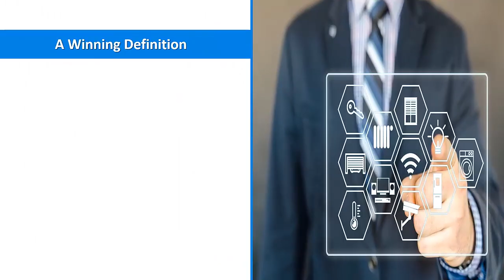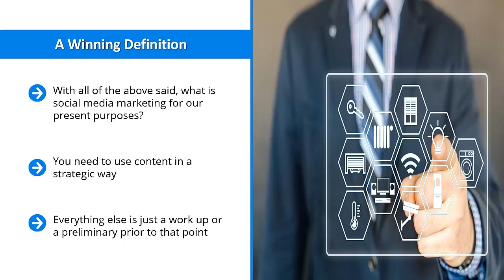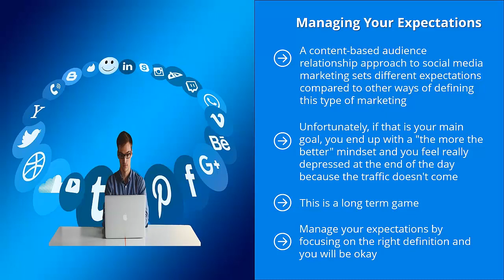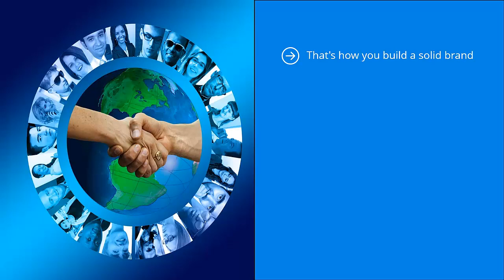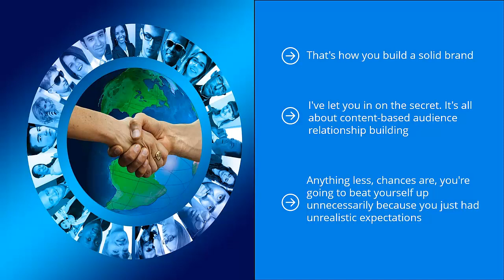Full Masters Course Of Marketing On Social Media | lecture 1 | work from home by aw teaching .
In this course you will learn complete social media marketing from beginning to end.

how to create social media marketing course .